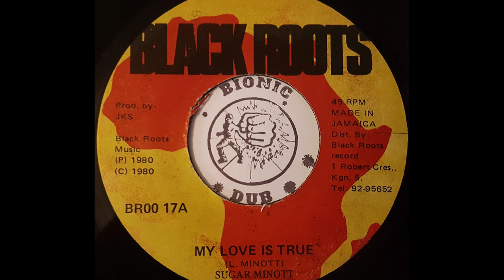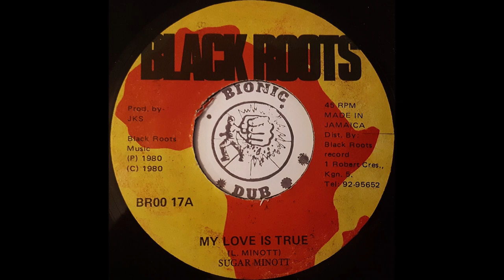SUGAR MINOTT - My Love Is True [1980]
BLACK ROOTS 7"